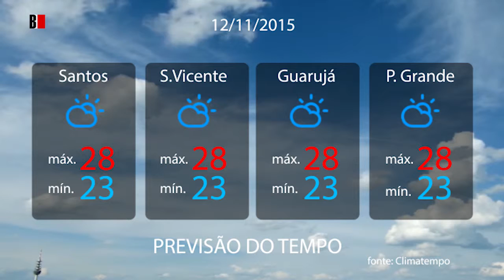Previsão do tempo 12/11/2015